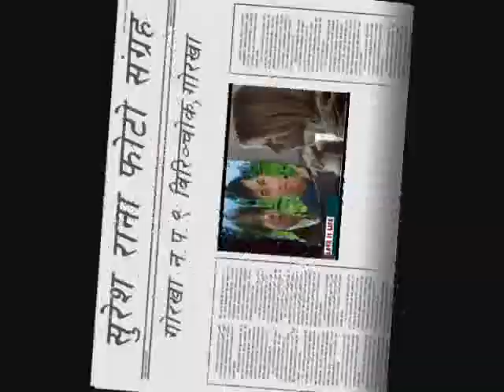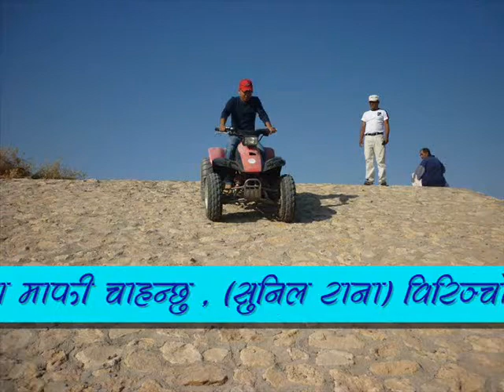Suresh photo collection music video (Mayale pani yesari.............)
Gorkha N. P. 9, Birenchwok
Distric- Gorkha,
Zone- Gandaki,
(NEPAL)